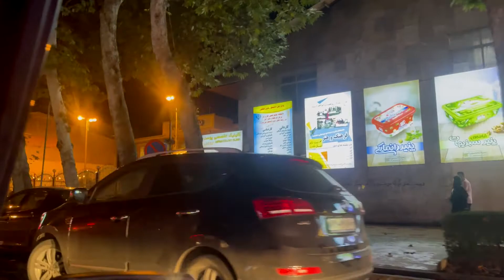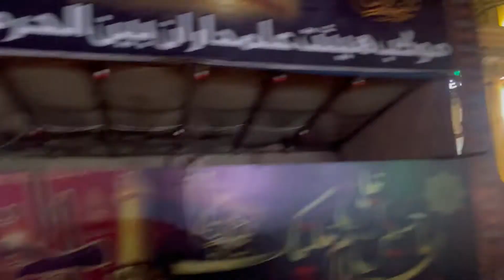Driving Tour in Haraz Amol | Street of Luxury Shopping & Food (Rainy Night) | ولاگ خیابان هراز آمل